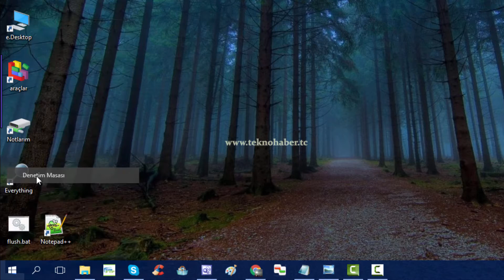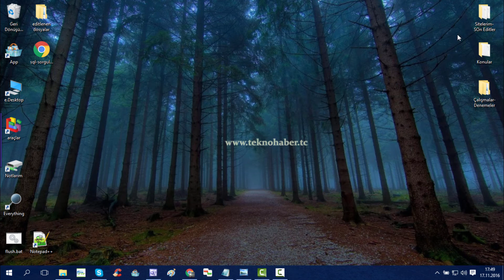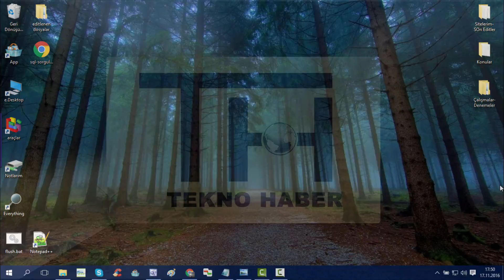Bİlgisayar Uyku Modunda Parola İstemesin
Parola korumalı yada parola korumasız bilgisayarınızı uyuttuğunuz zaman uyanırken parola mı istiyor? Uyku moduna alınana bilgisayar uyandığında parola istemesin.